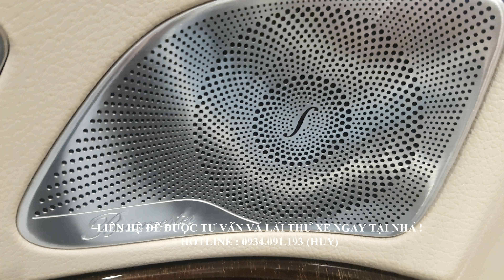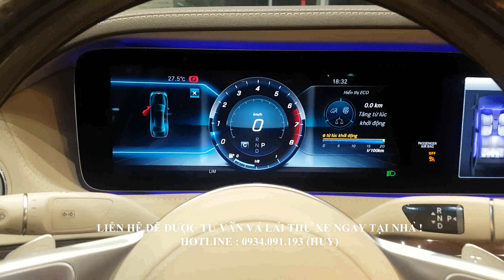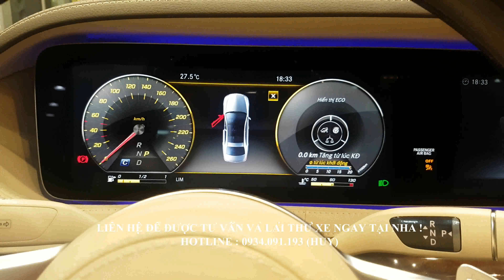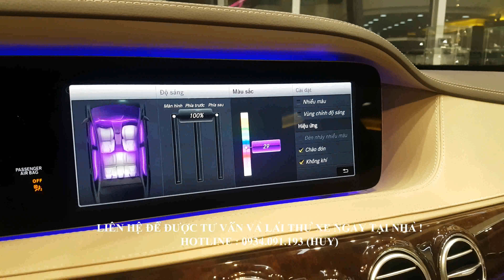MERCEDES S450 2020, GIÁ XE MERCEDES S450 2020, XE MERCEDES S450 2020 GIÁ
Mercedes S450 2020 mới chính hãng tại TPHCM vừa được ra mắt thị trường Việt Nam vào ngày 08/06/2018 với kiểu dáng thiết kế sang trọng, đẳng cấp truyền thống với mặt ca-lăng cùng cụm đèn pha Multibeam Led kết hợp cùng cản trước được tinh chỉnh, cắt xẻ tinh tế.
Trái tim của Mercedes S450 2020 là khối động cơ 3.0 lít tăng áp mang lại công suất cực đại lên đến 367 mã lực tại 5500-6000 vòng/ phút và moment xoắn cực đại lên đến 500 Nm tại 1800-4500 vòng/ phút kết hợp cùng hộp số tự động 9 cấp và hệ dẫn động cầu sau giúp chiếc xe vận hành êm ái và vô cùng tiết kiệm nhiên liệu.
Mercedes S450 2020 được trang bị hàng loạt những công nghệ an toàn tiên tiến nhất như : Hệ thống an toàn chủ động Pre-Safe Impulse kết hợp Pre-Safe Sound, Hệ thống cảnh báo mất tập trung Attention Assit, Hệ thống hỗ trợ phanh khẩn cấp BAS... cùng 12 túi khí tiêu chuẩn.
Những công nghệ tiện nghi hàng đầu được trang bị trên Mercedes S450 2020 như : Hệ thống điều hòa tự động 4 vùng độc lập, Cửa sổ trời toàn cảnh Panorama, Hệ thống nước hoa và lọc ion...cùng 13 loa Burmester hiệu ứng âm thanh vòm 3D.

Tìm hiểu thêm thông tin chi tiết về Mercedes S450 2020 tại